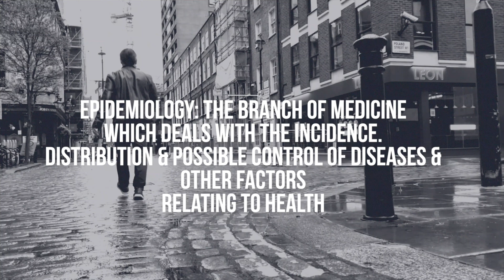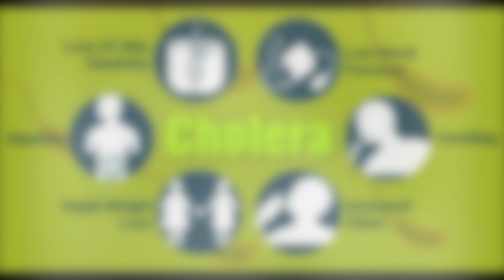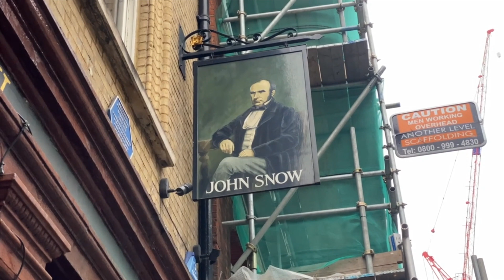Vaccine Superheroes!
Superheroes come in all shapes and sizes, and far from idolising the Hollywood superheroes I grew up with I'd like to take the opportunity to introduce you to one of sciences real life superheroes who's work in the past has saved millions of lives world wide, who is he?